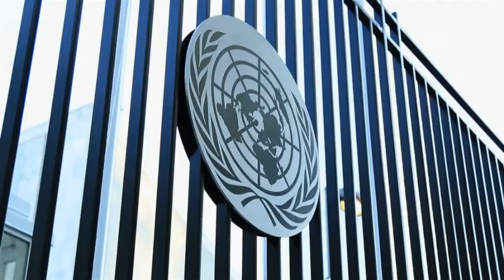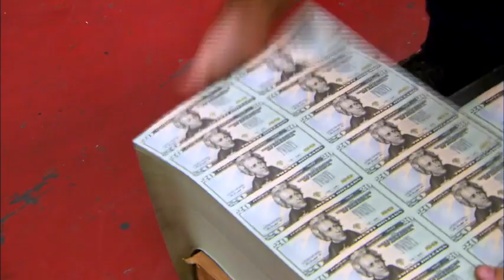La Nuova Cina in cammino No.22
Viviamo in un mondo complicato e mutabile, in cui non c’è tranquillità. La quantità, la difficoltà e la profondità dei problemi globali sono senza precedenti. L’umanità si trova ad affrontare cambiamenti mai visti nell’ultimo centennio.